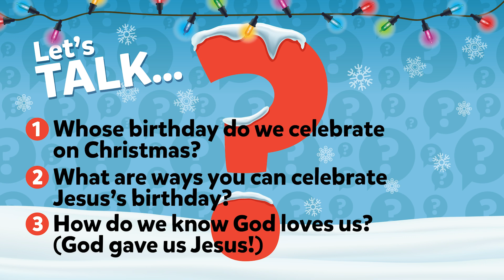Happy Birthday, Jesus!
It’s time to celebrate the very first Christmas when Jesus was born!